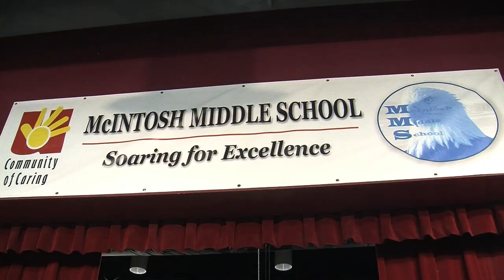Education Spotlight-McIntosh Middle School-Drama Club